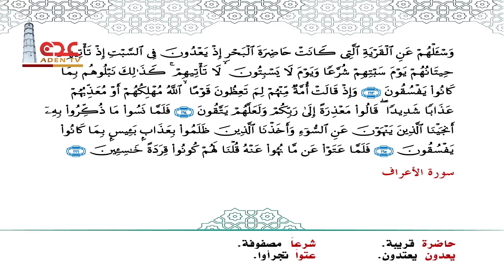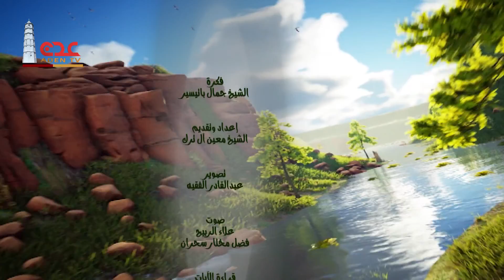قناة عدن الفضائية | أيها الانسان تعلم | حوت و فتنة ح06